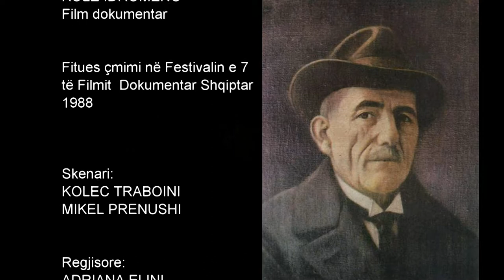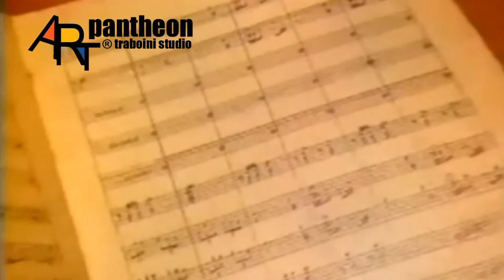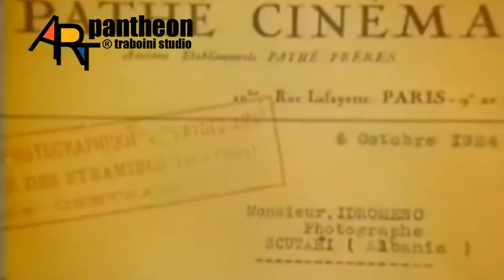KOLË IDROMENO # 1-K.Traboini/M.Prenushi/A.Elini/I.Kasapi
Film dokumentar kushtuar Kolë Idromenos, fitues çmimi në Festivalin Kombëtar të Filmit Dokumentar Shqiptar 1988.
Pjesa e parë.